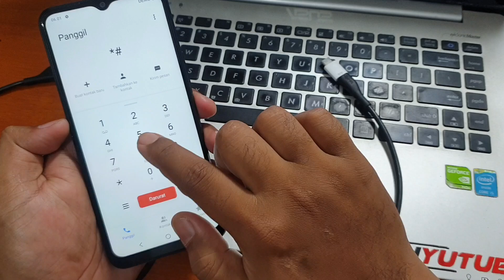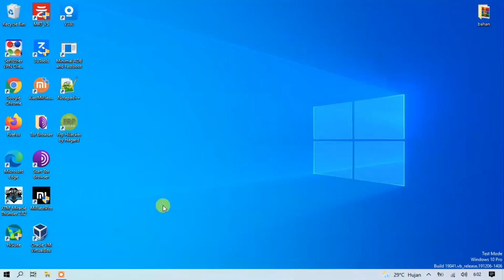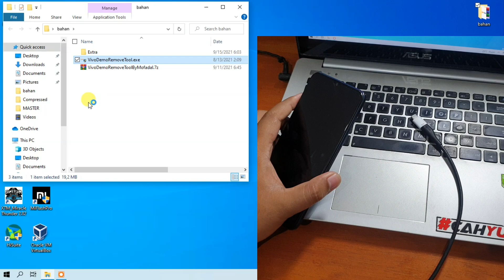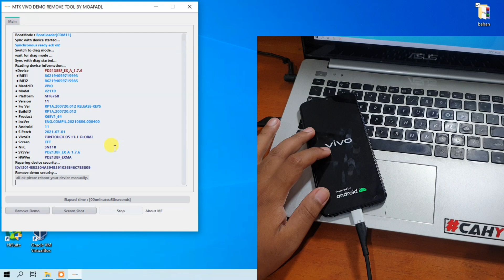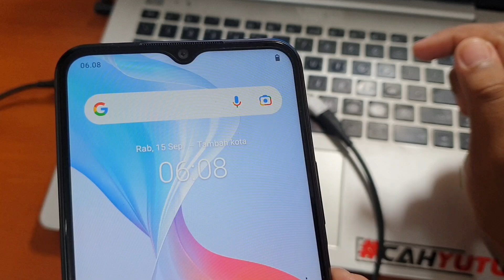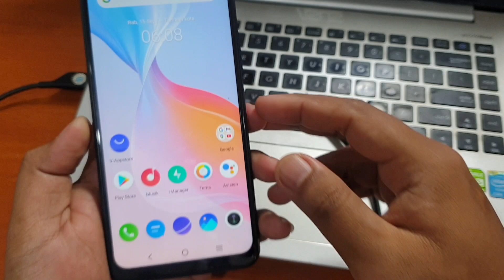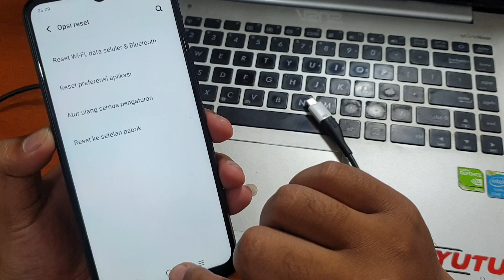Unlock Demo Vivo Y21s One Click Gratis Tanpa Dongle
Unlock Demo Vivo Y21s One Click Gratis Tanpa Dongle. Untuk tool dan driver bisa diunduh pada tautan dibawah ini.